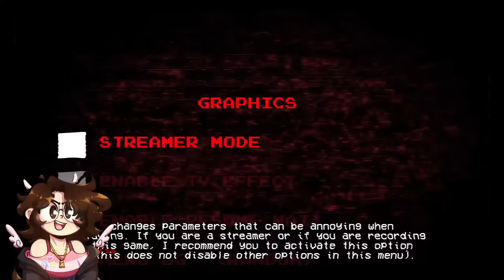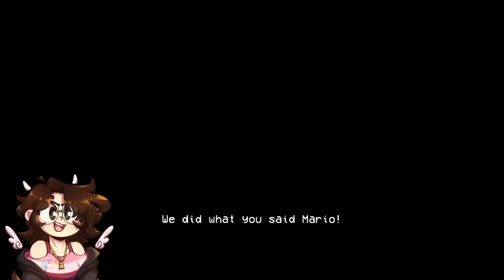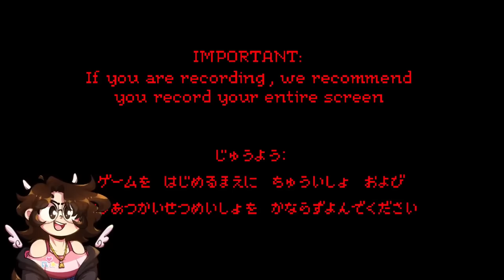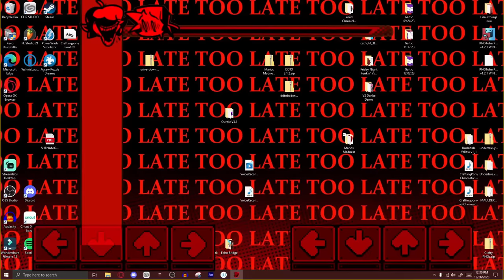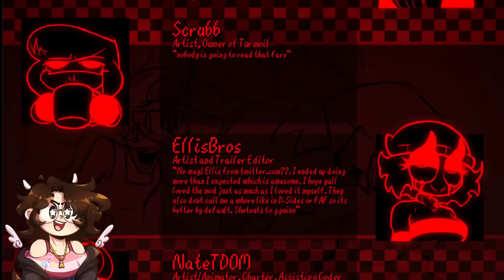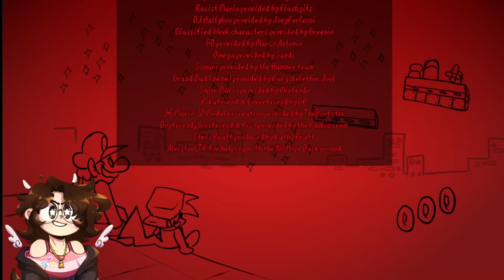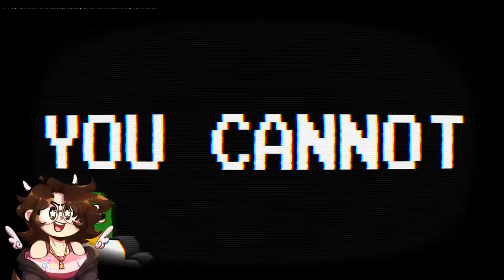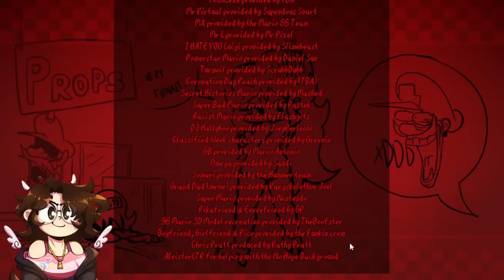IT'S FINALLY HERE!! | MARIO'S MADNESS V2 (Friday Night Funkin)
The wait is finally over! Mario's Madness V2 has finally released and holy crap! It's a huge update to DIE for! Probably one of the most insane mods I've ever played this year! I know you guys are excited, and I hope you are ready!

★ Timestamps ★
00:00 Cold open
00:41 Mod Introduction
03:02 Cutscene  #1
06:29 It’s a me V2
11:03 Cutscene  #2
11:22 Starman Slaughter
15:33 Cutscene  #3
16:24 Overworld
17:19 So Cool
20:20 Nourishing Blood
23:34 Mario Sing And Game Rythm 9
28:14 Alone V2
33:23 Thalassophobia
37:14 Thalassophobia Game Over
37:40 Oh God No
40:47 Cutscene  #4
41:05 I Hate You V2
43:49 Apparition V2
46:24 Last Course
49:38 Dark Forest
52:33 Bad Day
56:12 Day Out
59:38 Dictator
1:01:01 Dictator Gameover
1:04:23 Racetraitors V2
1:06:39 No Hope
1:10:15 Golden Land V2
1:13:24 Paranoia
1:17:49 Cutscene  #5
1:18:23 Overdue
1:20:38 Overdue Gameover
1:25:00 DS moment
1:25:42 No Party
1:26:03 No Party Gameover
1:26:25 Crafty’s Pro mode activated
1:29:25 Powerdown V2
1:31:07 Powerdown Gameover
1:35:12 Cutscene #6
1:35:29 Demise
1:39:30 Cutscene #7
1:40:08 Promotion
1:43:36 Cutscene #8
1:43:54 Abandoned
1:47:48 The End
1:50:13 “COME AND FACE ME”
1:52:37 All-Stars (Act 1)
1:54:24 All-Stars (Act 2)
1:56:21 All-Stars (Act 3)
1:58:27 All-Stars (Act 4)
2:01:03 Game Over
2:01:20 Credits
2:06:15 Unbeatable (Level 1) (Crafty Attempts)
2:09:15 Unbeatable Gameover
2:10:43 Luigi Pro Gamer Moment
2:14:11 Unbeatable (Level 2)
2:16:42 Unbeatable (Level 3)
2:19:27 Unbeatable (Level 4)
2:21:32 WE ARE NINTENDO, YOU CANNOT BEAT US
2:22:19 Checking Freeplay
2:22:49 Dictator (Original)
2:25:18 No Party (Original)
2:28:01 Overdue (Original)
2:31:39 Time Out (Demise Original)
2:34:06 All-Stars Act 1 (Original)
2:35:30 Credits (again)
2:37:30 Closing Thoughts

★ Support the original Friday Night Funkin' game! ★

Friday Night Funkin' is a rhythm game in which the player controls a character called Boyfriend, who must defeat a series of opponents in order to continue dating his significant other, Girlfriend.